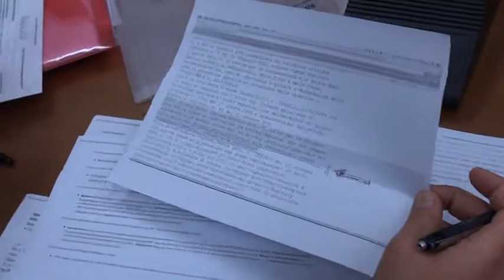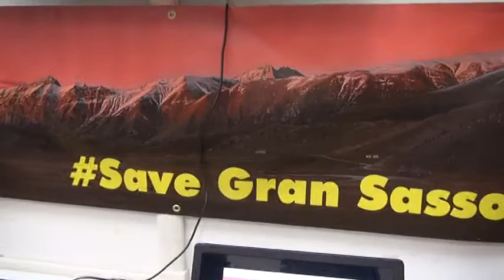5000 aquilani per salvare la montagna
Cinquemila sono state fino ad oggi le firme raccolte fra gli aquilani per la salvare la montagna aquilana